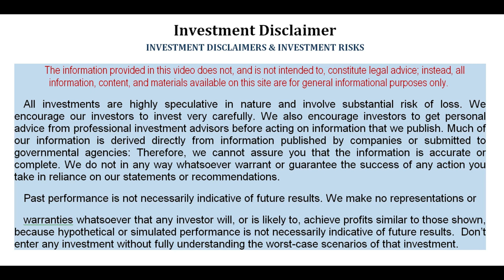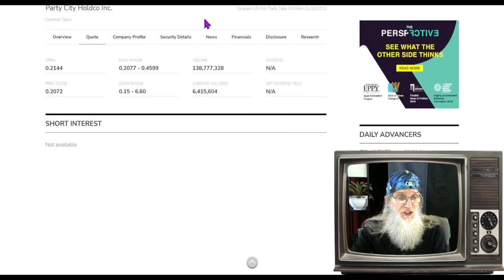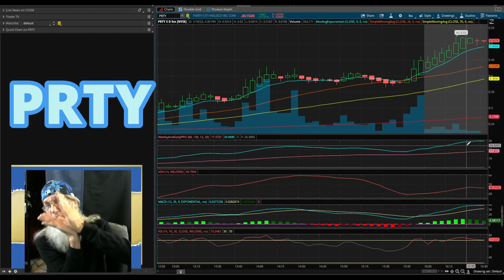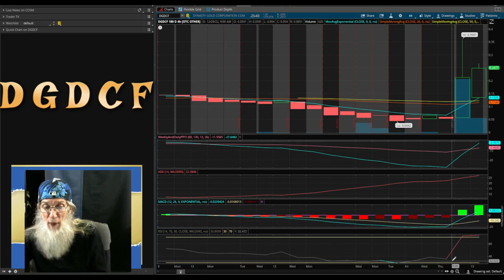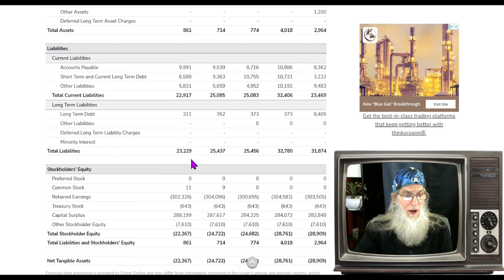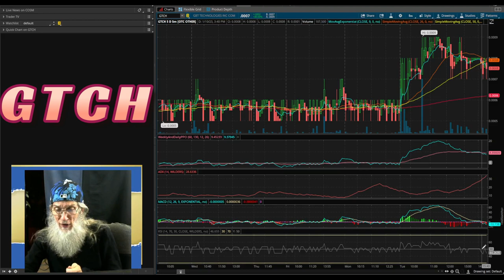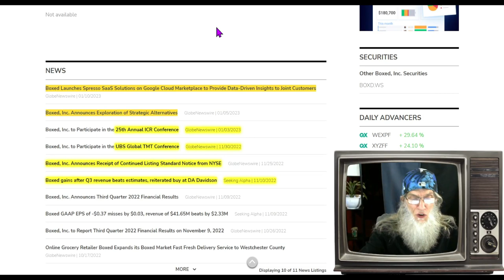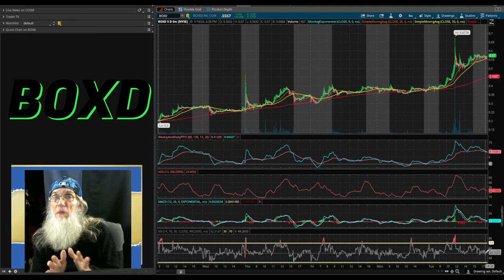Bankruptcy/Patents & Potential Gains 🧙‍♂️ Zidar On Top & Hot Penny Stocks $PRTY~$GTCH~$BOXD~$DGDCF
Today we look at a variety of stocks with different catalysts each already giving some good gains and more look ready for the taking!